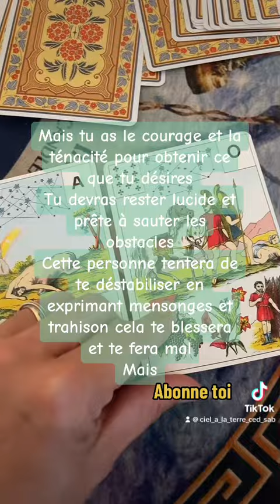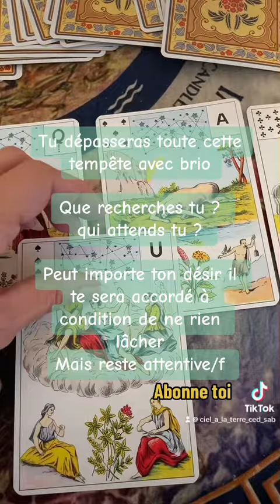Prend garde ouvre les yeux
Prend garde et ouvre les yeux